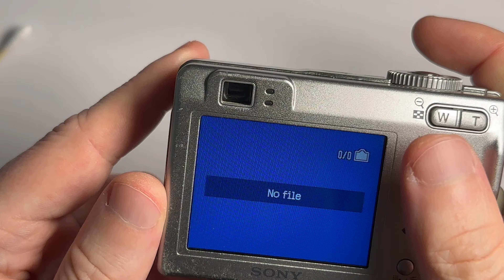Sony Cyber shot DSC W5 Disassembly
Sony Cyber shot DSC W5 disassembly of the back cover, where the LCD display and buttons are hidden, which you can disassemble, repair or replace from this part. But only an experienced person or a Sony service center should always carry out the repair. Demonstration of disassembling and cleaning the internal viewfinder and LCD frame, which were clogged with dirt.